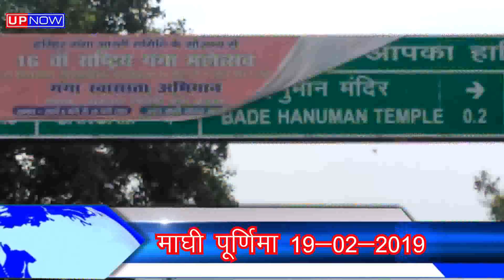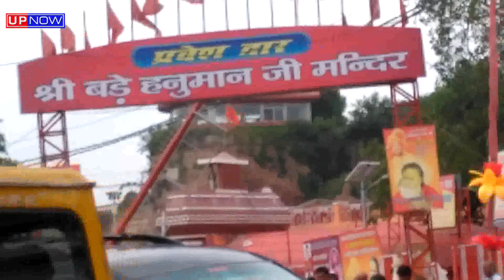Prayagraj kumbh 2019 :: वह सबकुछ आप कुंभ के बारे में जानना चाहते हैं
प्रयाग कुंभ की महत्वपूर्ण तिथियां तथा कुंभ  के बारे में वो सब कुछ  जिन्हें आप जानना चाहते हैं।